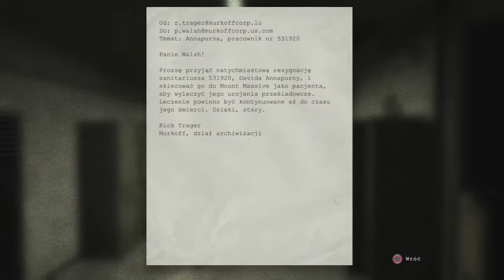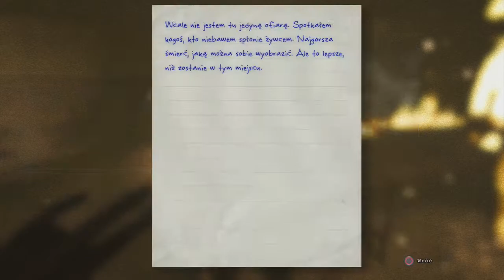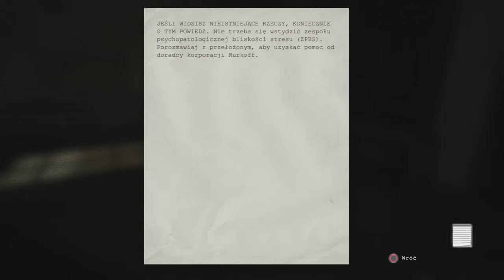Outlast - Walka z ogniem (#9)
Nie można się dziwić, że ktoś postanowił spalić to chore miejsce. Jednak chcąc uniknąć śmierci w płomieniach Miles będzie musiał poradzić sobie z ogniem na własną rękę, bo niestety: telefon pod 998 nie wchodzi w grę...

Trzymajcie się,
Pzdr!